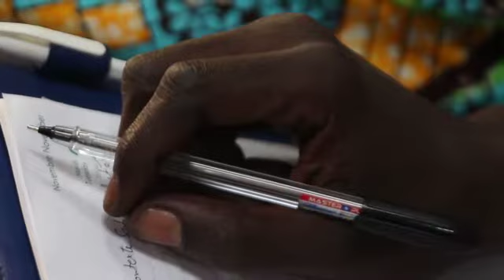MALI : Audience CCSC PURN avec ministre de la Justice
La coalition CSSC-PURN  (Coalition de la Société Civile pour la Paix, l'Unité et la réconciliation Nationale), sous la présidence de l'ancien premier ministre, Ahmed Mohamed Ag Haman, a été reçue en audience ce mercredi 22 novembre 2017 par le ministre de la Justice, garde des Sceaux, Me Mamadou Konate.